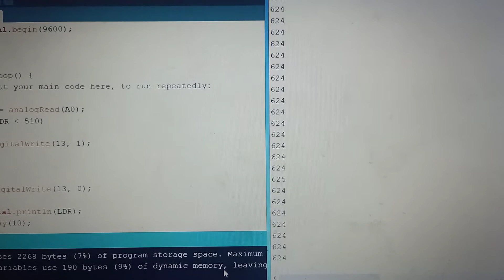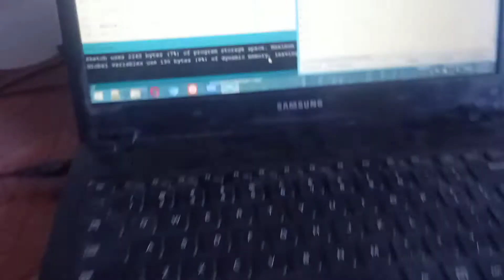ប្រើរេស៊ីស្ទ័រប្រែប្រួលតាមពន្លឺបញ្ជាបិទបើកអំពូល - Arduino Use LDR Sensor Control LED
Arduino use LDR sensor control LED